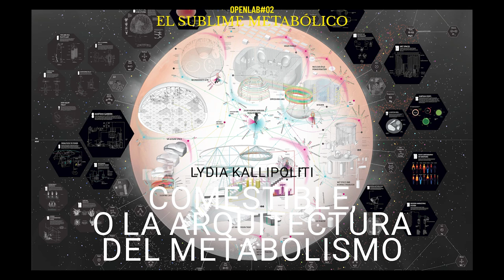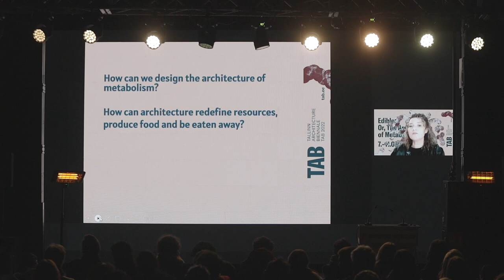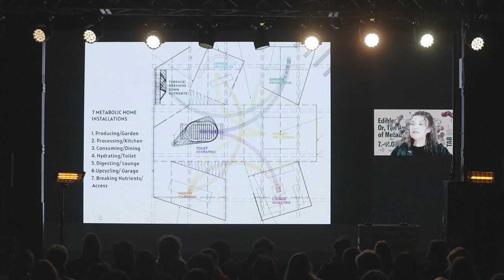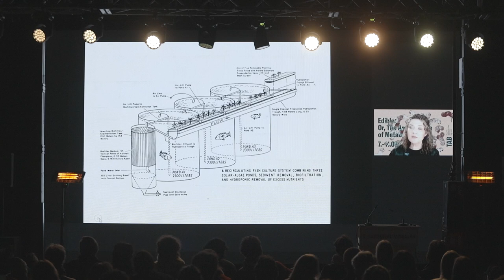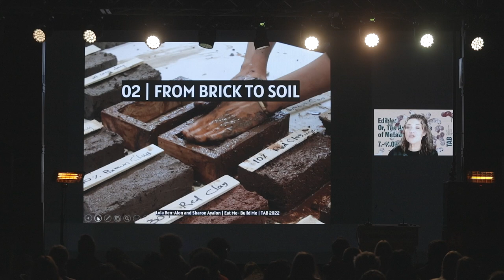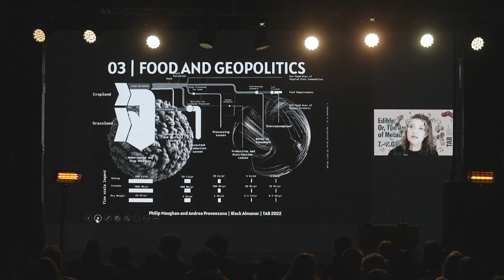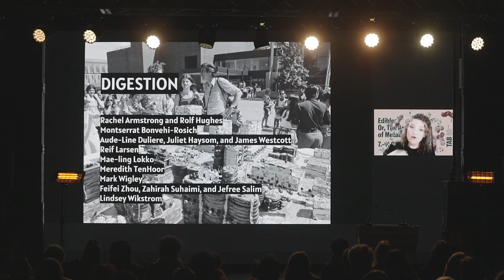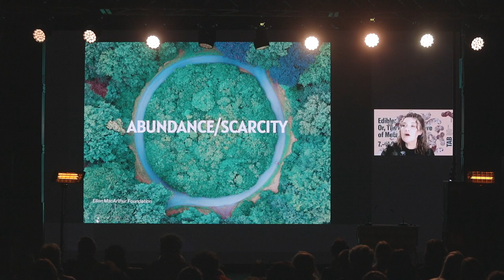Comestible, o la arquitectura del metabolismo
En la conferencia Comestible, o la arquitectura del metabolismo, la arquitecta, ingeniera y académica Lydia Kallipoliti indaga en la relación entre arquitectura y alimentación a través del reciclaje de materiales, las alianzas entre especies, la biopolítica y los procesos excrementicios, redibujando las afinidades del entorno, construido como producto de múltiples fuerzas.